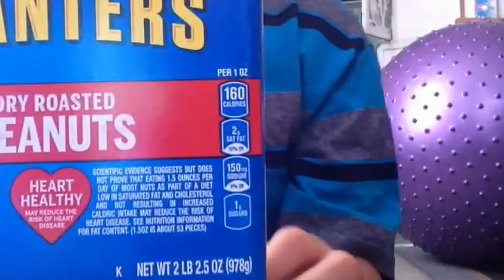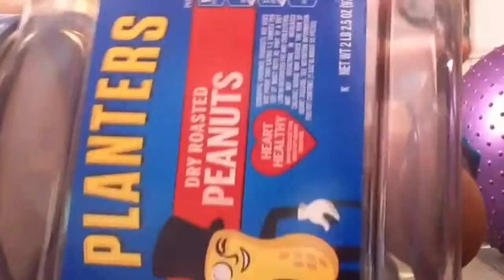Punch Me in the Belly Mr Peanut Jar Slow Motion.